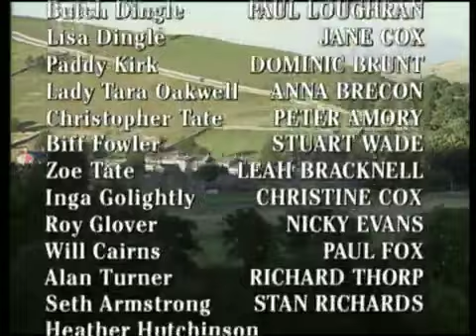Emmerdale 4th June 1998